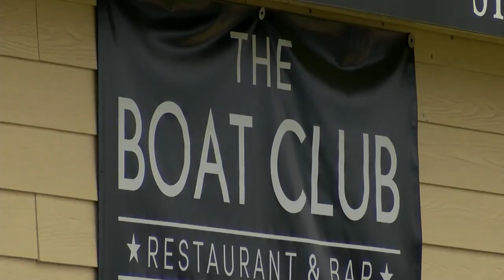'Locally Rooted' campaign supports Twin Ports small businesses